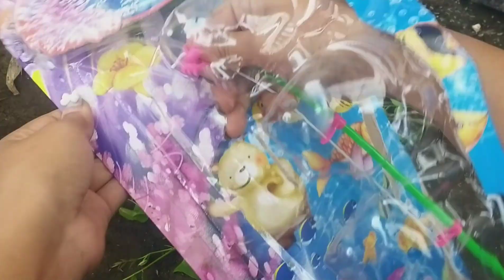Mancing Ikan Buntal ,Ikan Gurame ,Ikan Lumba-lumba ,Ikan Dori ,Ikan Nemo ,Ikan Angelfish ,Ikan Nila